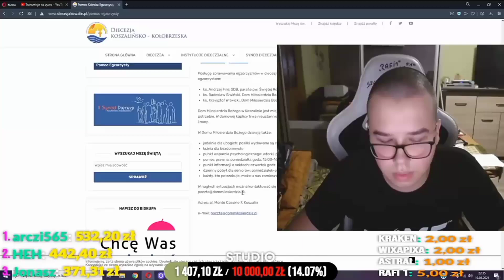Robalini dzwoni do egzorcysty 😱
hej zostaw suba i Like będzie mi miło 👍🏻🔥
lecimy po 100 subow widzowie 🔥

Tagi wyłącznie dla zasięgu: METIN 2 PL STREAM DROGA DO 120 FUBU ISAMU WOJTEKTASMANIA BUBBEX R3SPECT ISAMU NOPERFECT ZDUNIU zduniu dostał bana, sabalmahonek, rafonix, danielmagical, nazywo, nazywo, kasyno, telefony, ome.tv, disco polo, guralek, impreza, nitrozyniak, gta rp, fame mma, wyświetlenia, fortnite, Paris Platynov, Ptyś, Xayooo, Xayo, loża szyderców, Paris platynov, fame mma, famemma4 fame mma 4, mahonek, rafonix, magical, mma, informacje,FAMEMMA, FAME, MMA, 4, MARTA LINKIEWICZ, LIL MASTI, MEDUSA, KNAZIU, BOXDEL, KUBAŃCZYK, OCHRONIARZ, AMBRO, DON KASJO, KASJUSZ, FILIPEK, TOMB, KIZO, MAKOWSKI, ADRIAN POLAK, AMADEUSZ FERRARI, JONGMEN, KASTI, FRIZ, WERSOW, MINI MAJK, EKIPA, REZIGIUSZ, STUU, GIMPER, LORD KRUSZWIL, KAMERZYSTA, THENITROZYNIAK, NITRO, POZIOMKA13, ORŁY, WALLTHIS, ŚMIESZNE SHOTY, SHOTOWNIA, BKILLER, TM2K, SETON, SEB4, WOJTEK GOLA, MULTI, RAFONIX, MARCIN KRASUCKI, GODLEWSKA, ADAMZ, KONFERENCJA, GRA O TRON, LIVE, NA ŻYWO, ŚMIESZNE, MEMY, PARODIA, MMA, KSW, FFF, WYWIAD, GRY, GRA, MINECRAFT, FORTNITE, GTA 5, RAP, SHOT, cała walka polak ferrari, cała walka kubańczyk boxdel, cala walka jongmen, kasti, kizo, makowski, medusa, knaziu, lekcja pokory, Amadeusz Ferrari lekcja pokory, ytshore, YouTube Shore, yt Shore, shoretv, TheNitroZyniak omegle, ometv, nitro wraca na omegle, nitro omegle funny moments, thenitro omegle, nitrozyniak wraca, nitro funny moments ome, nitro omegle, pompa team, TheNitroZyniak omegle z widzami, Nitro ocenia, friz ogląda, friz i Nitro, friz filmy, rezi i friz, friz i rezi, rezi friz i Nitro, isamu o nitrozyniak, isamu o Nitro na fame mma, isamu i Nitro na fame mma, isamu, nitro na fame mma, widzami,wyciek danych, haker atakuje, serwerki to lipne serwery zitcraft jest najlepszy faworka na serwerze donate daja mi chyba lol co to ma byc najlepszy kanal minecraft skywars sky wars mini gry jak sie wybic na yt nowy odcinek kiedy nowy odcinek vesaczi cos tam latwo sie wybic minecraft serwer survival trudno sie kopie nie hardcore jestem min jeste Oszuste - #13 - Oszust na 7 latku + Jego mam ? Hacker bonzo ? Kendal jeste oszuste 8 latek Najlepszy oszust ever Dzień z życia właściciela #1 - Dużo Cheaterów DZIEŃ Z ŻYCIA WŁAŚCICIELA - youtube, nażywo, famemma, stream, live, ome, omegle, ome.tv, mahonek, mahonekxponton, , isamu, thenitrozyniak, nitro, amadeuszferrari, guralek, gural, friz, frizoluszek, wersow, mixer, boxdel, isamuxpompa, stuu, ekipa, teamx, domx, donkasjo, ziemniak,plotek, kołoplotka, quebonafide, quebo, dzikitrener, parisplatynov, xayoo, arquel, izak, csgo, pashabiceps, kruszwil, lordkruszwil, kanałsportowy, chillwagon, kapitanbomba, blowek, dlapieniędzy, florian, winnylive, gargamel, gargamelvlog, kacperblonsky, karolfrizwiśniewski, loganpaul, mateuszkaniowski,donkasjo, polsport, michałpol, przezświatnafazie, taku, udar, szmitek, danielmagical, ytshore, budda, ligazdrowia, rodzinalgbt, arquel, zabson, parisplatynov hot16challenge2 DYMY HOT16 OME FAMEMMA BEKA DYMY MELANZ ZADYMA WALKA DONKASJOnudy zal .pl husuek solo husiek misterce pspmagister pablo studio mandzio xmandzio poradnik jak zrobic serwer dzwignie Fame mma,nitro,nitro trenuje do fame mma,nitro o fame mma,Malczynski,Rafonix,nitro walczy na fame mma,fame,mma,nitro oglada,nitro trolluje,wallthis,smieszneshoty,OmeTv,Seb4,B'Killer,FM Comedy,Polskie Shoty,winny live,shoty,minecraft,kruszwil,friz, FRIZ POJECHAŁ NA 18-STE URODZINY SWOJEJ FANKI! NIESAMOWITA NIESPODZIANKA!, friz niespodzianka, friz wersow, dymy, dymy na live, ome.tv, ome, dymy dymy, youtube, live, na żywo, seks, xayoo, xayoo przegląd youtube, odpierdalanie, odpierdalanie na ome, odpierdalanie na youtube, trolluje ludzi, trollowanie, trollujemy ludzi, dziecko, dzieci, śmieszne rzeczy, śmiesznie, gry, gierki, rafonix, danielmagical, magical, isamu, ome.tv, ome, zadymka, BOXDEL MEGA WKU*WIONY NA HEJTERA KTÓRY POMAZAŁ MU AUTO! *MEGA WKUR*IONY*,